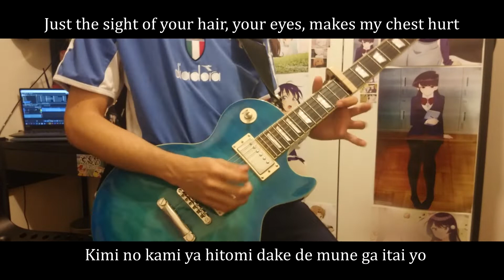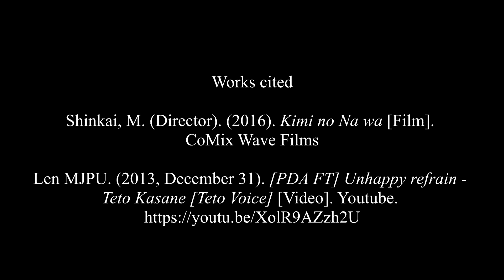君の名は。(Kimi No Na Wa) 前前前世 (Zenzenzense (short ver.)) ft. Kasane Teto UTAU cover.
Video I made for school talent show
Original song by RADWIMPS
Vocals: 重音テト (Kasane Teto)